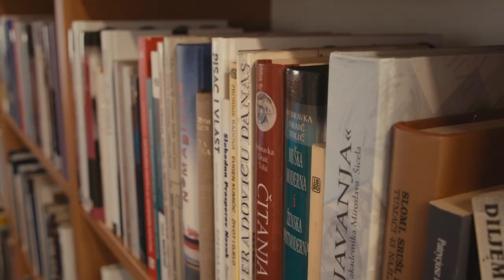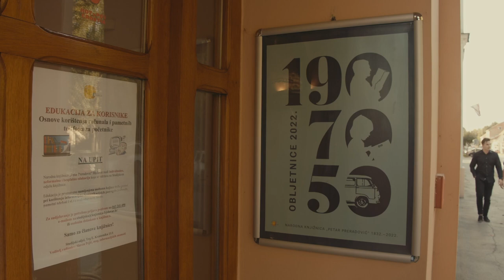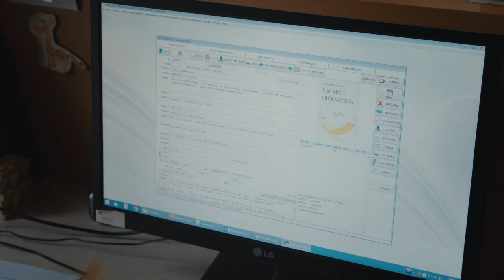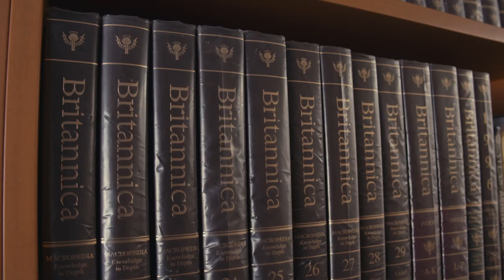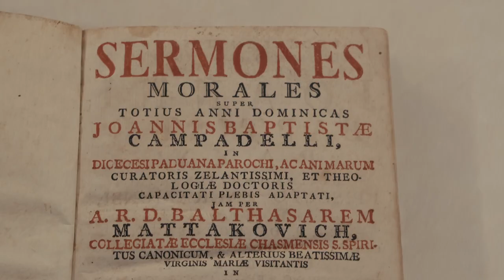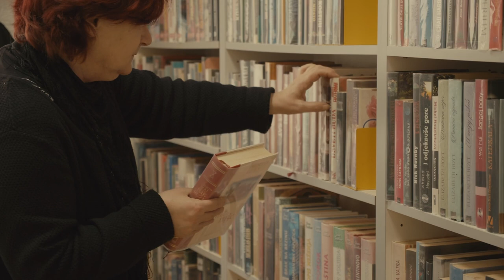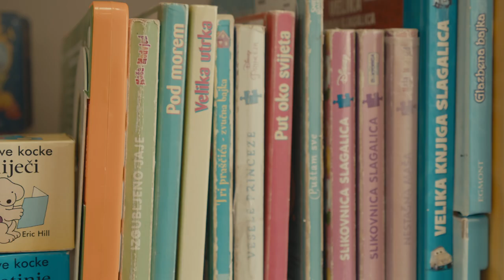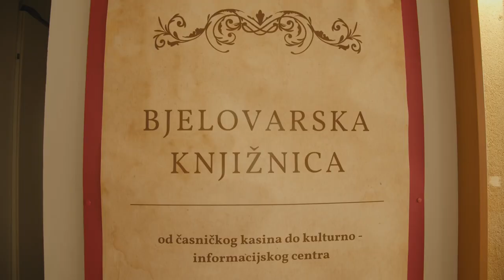Narodna knjižnica "Petar Preradović" - promotivni film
Knjižnica se često percipira u javnosti kao mjesto u kojem se posuđuju knjige i ponekad održavaju događanja, najčešće povezana s knjigom i čitanjem. Što svakako stoji, ali puno je tu još aktivnosti i radnji koje se dešavaju u knjižnici, neka iza zatvorenih vrata pa time i nevidljiva širem krugu korisnika. Film prikazuje Knjižnicu u svim segmentima. Prošetat ćemo kroz vrijeme, od nastanka čitaonice Cassino-Verein Belovar kao preteče, do narodne knjižnice u današnje doba gdje ćemo se malo zadržati i prikazati rad knjižničara po odjelima i službama, kako izgleda put knjige, od nabave i smještaja na polici do posudbe korisniku. Osim pogleda iz perspektive knjižničara i drugih djelatnika, čut će se i priče korisnika zbog kojih, na koncu, knjižnica i postoji.

Autor filma je poznati bjelovarski redatelj dokumentarnih filmova Tibor Javurek koji će pružiti svoje viđenje knjižnice iz neknjižničarske perspektive što će dodatno učiniti zanimljivim još jedan film o knjižnici.